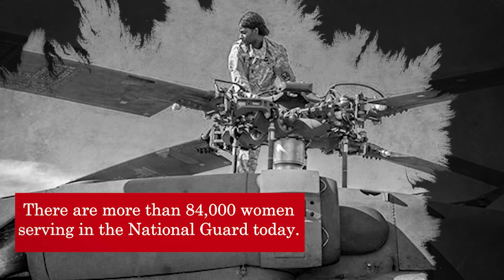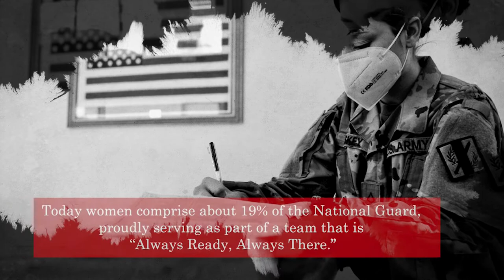Celebrating trailblazing women in the National Guard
Women have served in the National Guard, the oldest component of the U.S. military, since the American Revolution. Here are just a few women trailblazers, who’ve recently paved the way as ‘first’ in the Department of Defense. (Video by Sgt. First Class Whitney Hughes)